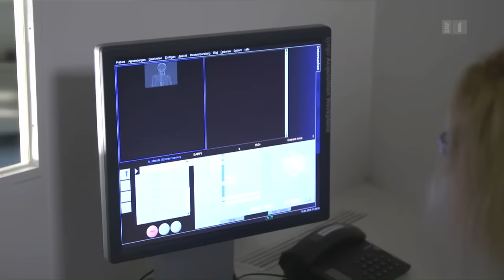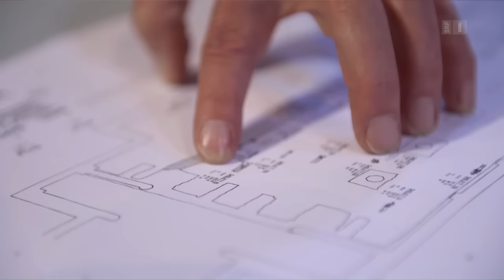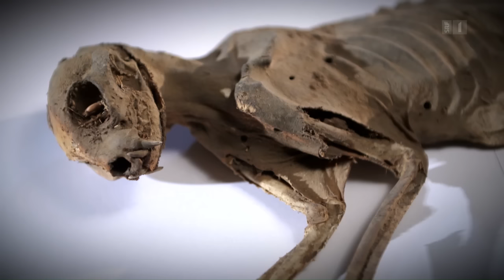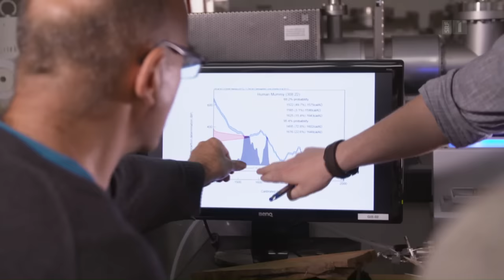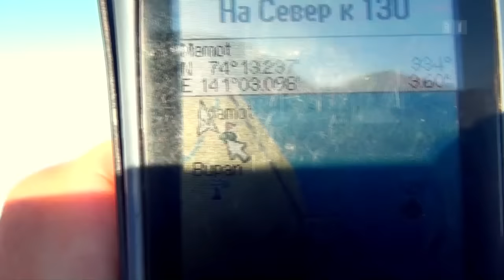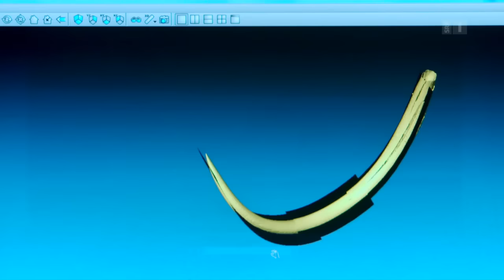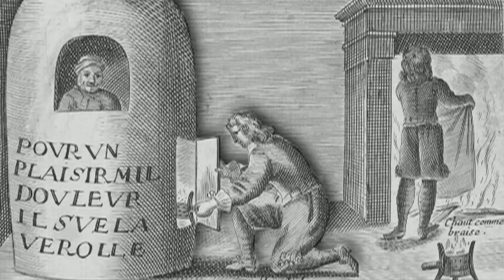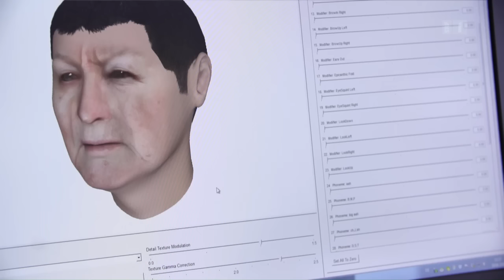Das Geheimnis der berühmtesten Mumie der Schweiz – Eine Spurensuche | Einstein | SRF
Sie ist die berühmteste Mumie der Schweiz. Aber: Wer war die Barfüsser-Mumie aus Basel, als sie noch lebte? Wann war das? Wie sah sie aus? Und woran starb sie? «Einstein»-Moderator Tobias Müller zieht aus, um das Geheimnis um die besterhaltene Mumie der Schweiz zu lüften.

Die Natur mumifiziert am laufenden Band – was aber braucht es genau, damit Mensch und Tier zur Mumie werden? Und kann man die Verwesungsprozesse bremsen oder gar stoppen? «Einstein» macht dazu ein einzigartiges Verwesungsexperiment. Zudem ist die Wissenssendung dabei, wenn Forscher ein 40‘000 Jahre altes Mammut aus dem Permafrost sezieren.

07:07 👉 Verwesung: Wie kann man sie stoppen?
«Einstein» macht ein einzigartiges Verwesungsexperiment: mit zwei Rehen, die Opfer von Autounfällen wurden. Das eine wird einfach in den Wald gelegt, das andere in einen luftdichten Plexiglas-Sarg. Mit Zeitraffer-Kameras dokumentiert «Einstein», was im Laufe der Zeit mit den beiden Rehen passiert.

15:57 👉 Wie werde ich zur Mumie?
Mumien entstehen im Eis, in der Wüste oder im Moor. «Einstein» erklärt, wie Mensch und Tier auf natürliche Art und Weise mumifizieren – und zeigt diese bizarren Schönheiten.

22:08 👉 Mammut-Dame aus dem Permafrost
Sehr ansehnlich sieht die alte Mammutdame nicht mehr aus. Kein Wunder, ist sie doch einen grausamen Tod gestorben. Aber vorher hatte sie ein erfülltes Leben und wurde steinalt. Wie alt genau, wie viele Babys sie hatte und wie sie genau starb – all das finden die Forscher während einer einmaligen Autopsie des 40´000 Jahre alten Mammuts aus dem Permafrost heraus.